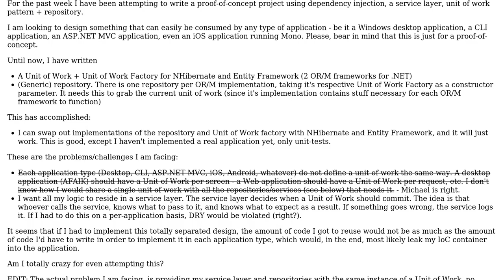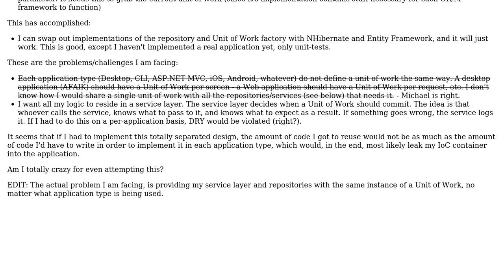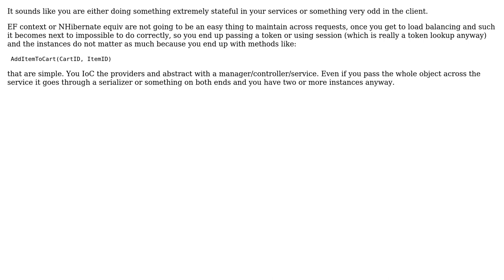Is it completely impossible to have total separation without leakage of any kind in a design?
With thanks & praise to God, and with thanks to the many people who have made this project possible! | Content (except music & images) licensed under CC BY-SA | Music | Images & others | With thanks to user user user Mr Cochese user Jeff user Bill and the Stack Exchange Network Trademarks are property of their respective owners. You are responsible for your own actions.